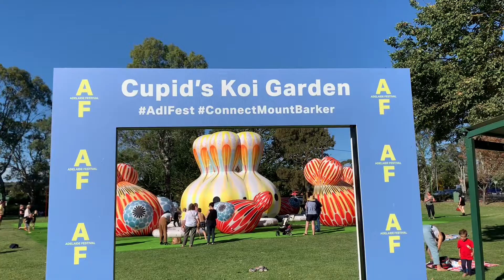Cupid’s Koi Garden Mount Barker (10.3.22)